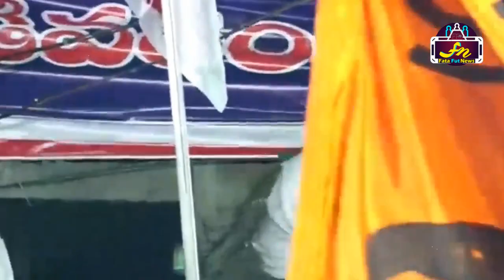బ్యానర్లు చిచ్చుతుంటే పవన్ కళ్యాణ్ ఎమ్ అన్నాడో చూడంది | Pawan Kalyan LIVE | Mummidivaram Public Meet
Pawan Kalyan LIVE | Mummidivaram Public Meet | JanaSena Porata Yatra | Fata Fut News